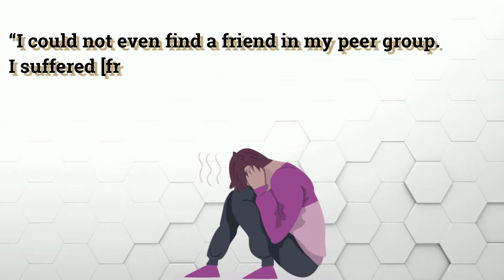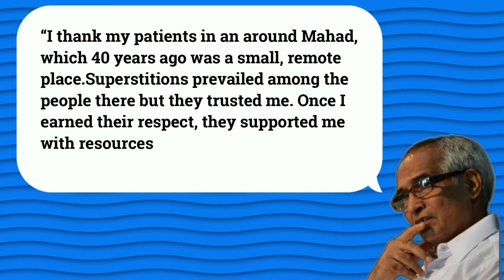5 Life-Changing Things To Learn From Dr. Himmatrao Bawaskar's Life.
Dr. Himmatrao Bawaskar Received Padma Shri this year(2022) after 40 years of hard work. What lessons we can learn from his life? Watch this video to know about Dr. Himmatrao Bawaskar's journey.